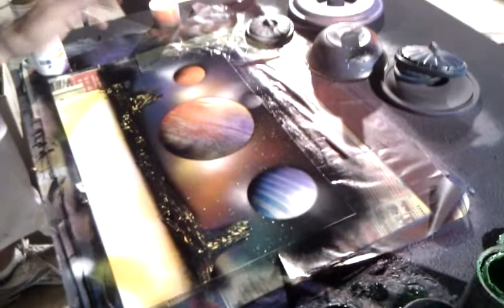majorca spray paint artist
enjoy:)       (sorry there is no sound)